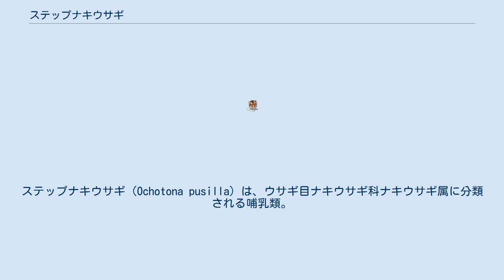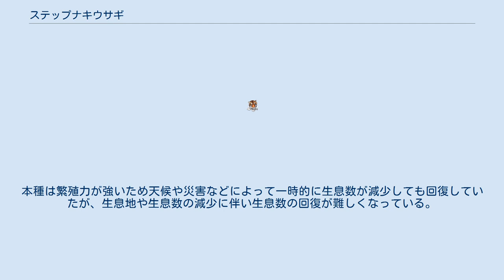ステップナキウサギ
ステップナキウサギ（Ochotona pusilla）は、ウサギ目ナキウサギ科ナキウサギ属に分類される哺乳類。
 カザフスタン、ロシア南西部 更新世にはユーラシア大陸西部広域やイギリスにも分布していたが、温暖化により分布域が縮小した。
 体長12.5-30cm。
体重0.1-0.4kg。
背面は灰褐色、腹面は白い体毛で被われる。
 耳介は小型で長さ1.2-2.2cm。
 主にステップに生息するが、藪地、農耕地、民家の周辺にも生息する。
ペアとその幼獣からなる家族群を形成し生活する、夜行性。
地中に出入り口が複数ある複雑な巣穴を掘って生活する。
生息密度には1ヘクタールあたり0.1-80頭と地域差がある。
 食性は植物食で、植物の葉、枝、花などを食べる。
 オスは繁殖期に広い縄張りを形成する。
婚姻形態は乱婚。
1回に1-13頭の幼獣を年に3-5回に分けて産む。
幼獣は出産されてから8日で眼が開く。
生後1か月で性成熟する。
寿命は5年以上と考えられている。
 以前は毛皮が利用されることもあった。
 植林された針葉樹の苗木を食害する害獣とみなされることもある。
 開発による生息地の破壊、害獣としての駆除などにより生息数は減少している。
本種は繁殖力が強いため天候や災害などによって一時的に生息数が減少しても回復していたが、生息地や生息数の減少に伴い生息数の回復が難しくなっている。